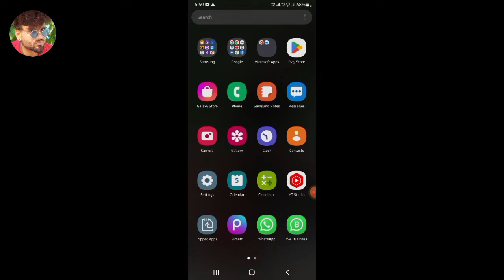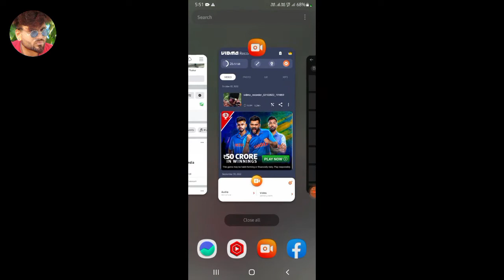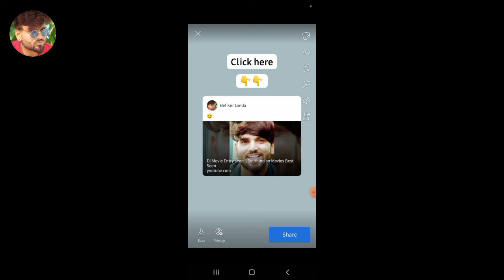Youtube Link Ko Facebook Story Par Kaise Lagaye || Facebook se Views Badhye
Youtube Link Ko Facebook Par Lagane Ka Sahi Tarika
view lane ke cheep idias
Algorithm Hack
Youtube par views lane ka Original tarika

Previous Videos More Knowledgable Keep Watching

Watch All Videos A More Knowledgable